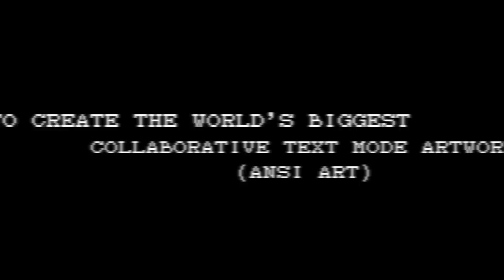Blocktronics WTF4 Teaser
New Blocktronics ANSi Megajoint featuring 24 artists from 10 countries! 4,636 lines of text mode art.

World premiere on August 11, 2014.